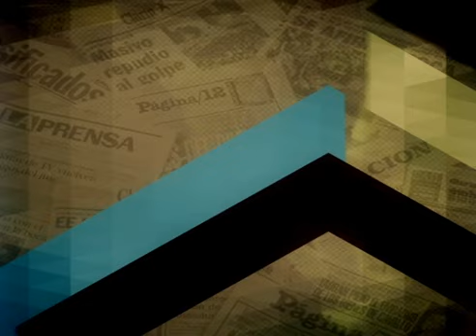Lanata falta al programa